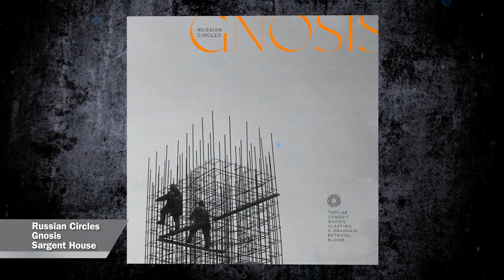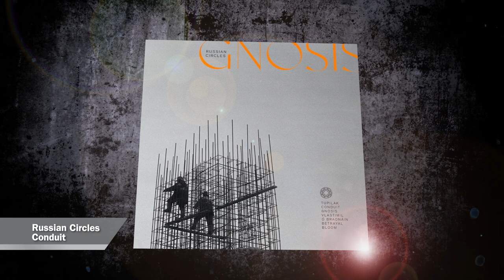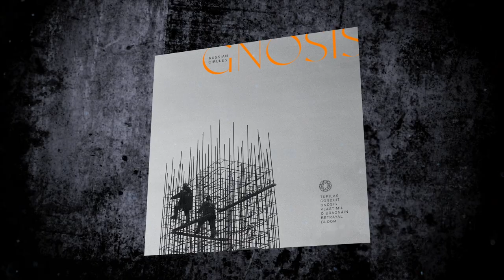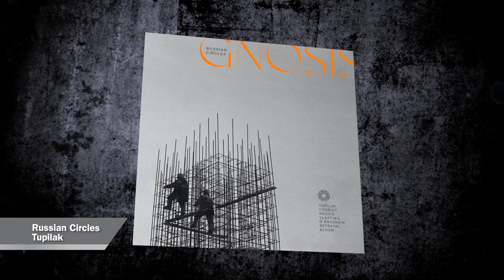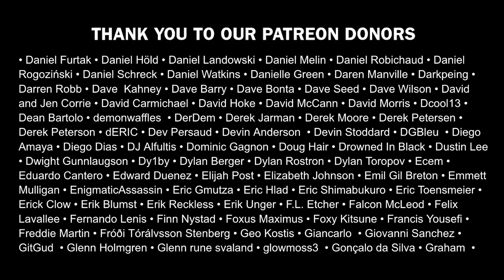RUSSIAN CIRCLES Gnosis Album Review | Overkill Reviews